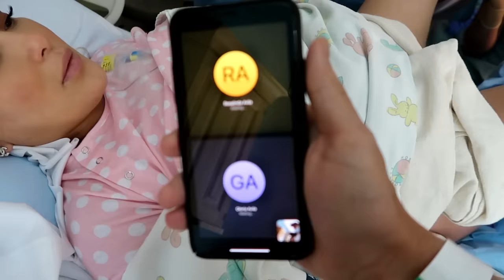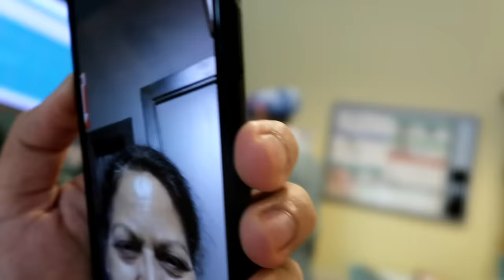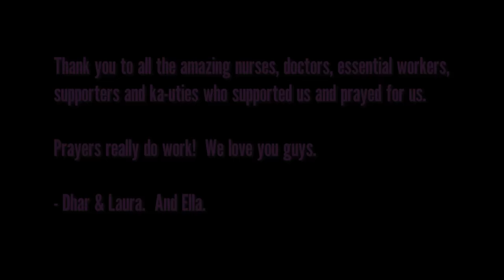Emotional Labor & Delivery Vlog | Dhar and Laura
💥 Don't forget to SUBSCRIBE to our channel by clicking here ➞ ➞ **Make sure you click the bell icon so you can get notifications when our next video goes up so you don’t miss anything!